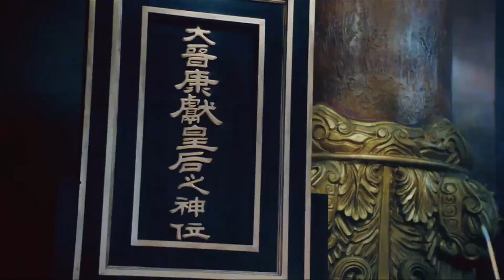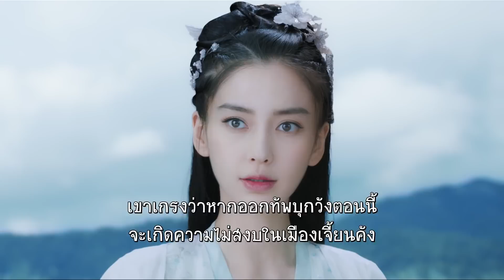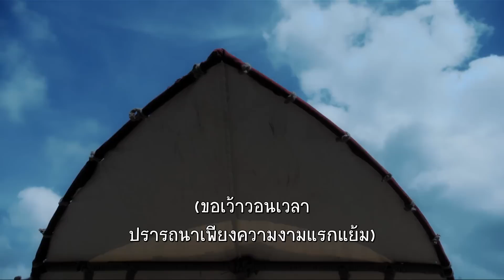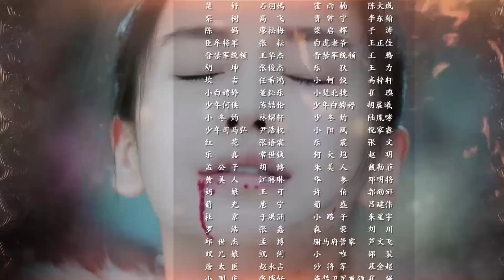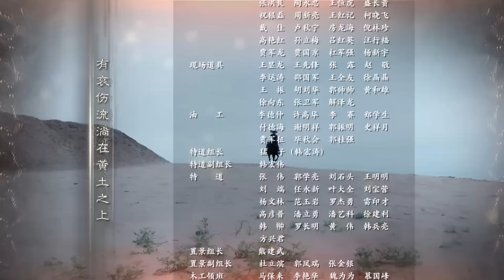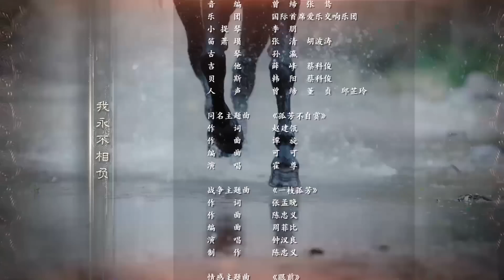ตอนที่ 15 | จอมนางคู่บัลลังก์ - General and I (2017) | ( จงฮั่นเหลียง , หยางอิ่ง ) 【ซับไทย】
เรื่องย่อ： เรื่องราวของ “จอมนางคู่บัลลังก์ ” เกิดขึ้นเมื่อสี่แคว้นใหญ่ จิ้น เยี่ยน เหลียง ฉิน ได้ทำสงครามกันไม่หยุดหย่อน แคว้นจิ้นเป็นแคว้นที่แข็งแกร่งที่สุด เป่ยเจิ้นอ๋อง(“ฉูเป่ยเจี๋ย” รับบทโดย “จงฮั่นเหลียง”) น้องชายเจ้าแคว้นจิ้น เก่งกล้าสามารถชำนาญการศึก วรยุทธลึกล้ำไม่เป็นรองใคร ทำให้อีกสามแคว้นเกิดความประหวั่นพรั่นพรึง ขณะที่แคว้นจิ้น และแคว้นเยี่ยนทำสงครามกันนั่นเอง (“ไป๋พิงถิง” รับบทโดย “หยาง อิ่ง”)สาวใช้และเหอเสียอ๋องน้อย หนีตายต้องซัดเซพเนจรไปจนถึงแคว้นจิ้น ภายในวัดแห่งหนึ่ง ฉูเป่ยเจี๋ยได้พบไป๋พิงถิงเข้าโดยบังเอิญ เสียงพิณของนางทำให้ ฉูเป่ยเจี๋ยเกิดความหลงใหลจนเกิดเป็นรักแรกพบ แต่ด้วยศึกสงครามทำให้ความรักของคนทั้งสองลุ่มๆดอนๆ  ถึงแม้ความรักมั่นคงจริงใจ แต่กลับมีอุปสรรคนานัปการ ฉูเป่ยเจี๋กับไป๋พิงถิงจะลงเอยกันอย่างไร และสงครามสี่แคว้นจะหยุดยั้งยังไงติดตามได้